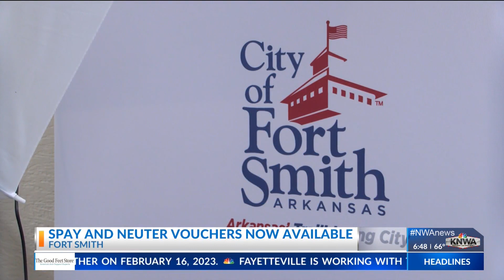KNWA News Today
Fort Smith pushes new spay and neuter voucher program for residents